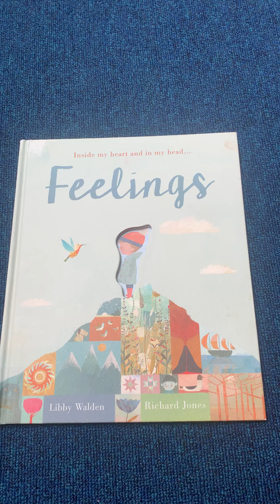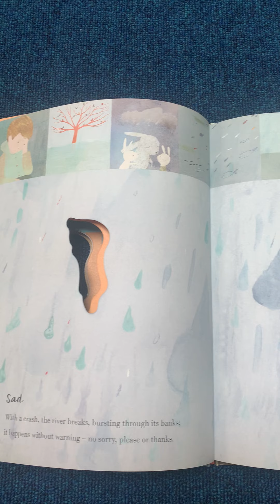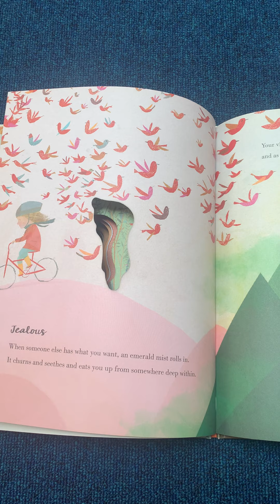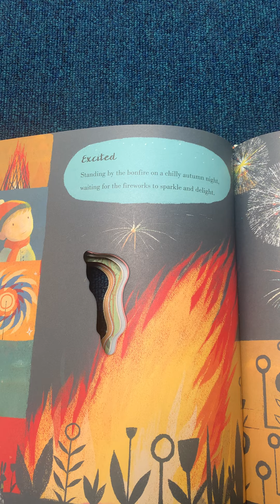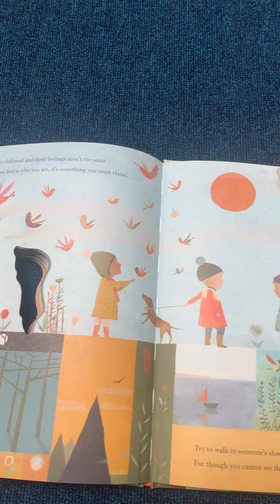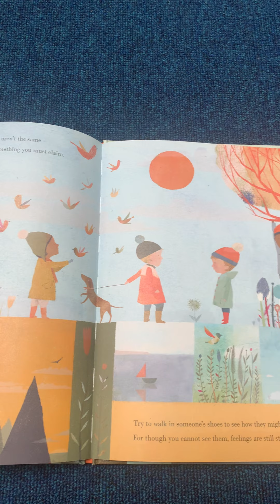Feelings by Libby Walden and Richard Jones, read by Miss Pickersgill